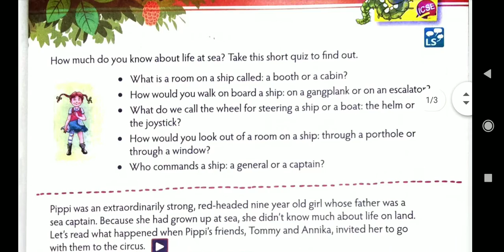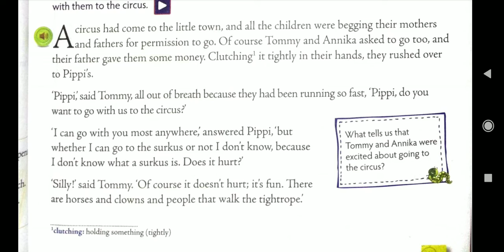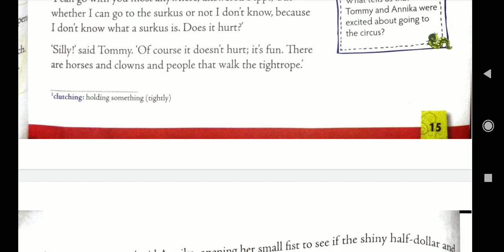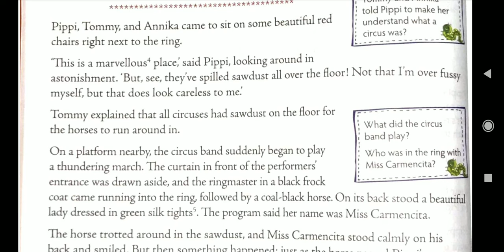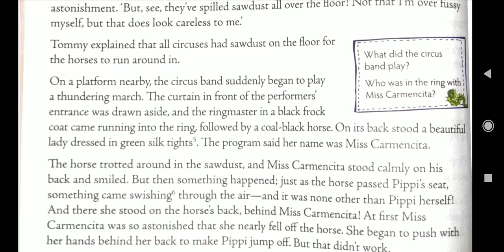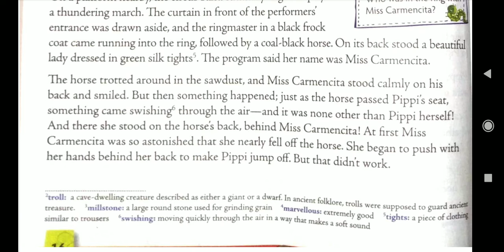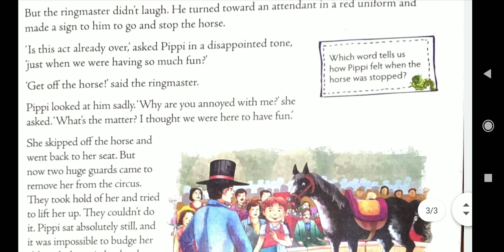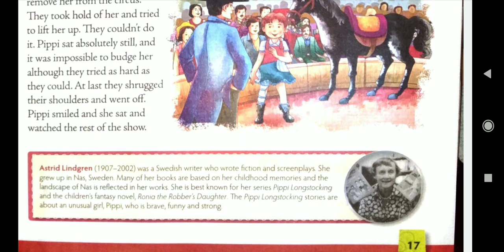PIPPI GOES TO THE CIRCUS||CLASS 4||ICSE NEW MULBERRY ENGLISH BOOK||CHAPTER 1